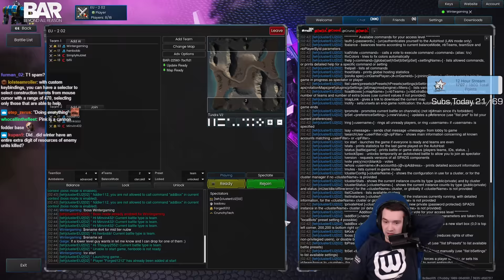Endless siege battle in Beyond All Reason (HUGE Scale RTS)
Beyond All Reason Gameplay - My teammate forgot to clean his AOL disc so I have to take over as he drops form the game. BAR is a modern, free RTS inspired by (and somewhat built from)Total Annihilation.

0:00 Early Game Disaster
9:30 Teammate Drops, Winter Takes Over
26:30 Endless Unit (Tick) Swarm Begins
37:30 Tier 3 Units & Slowly Pushing Back

Thumbnail Screenshot by Damgam
Winterstarcraft, Beyond All Reason, RTS